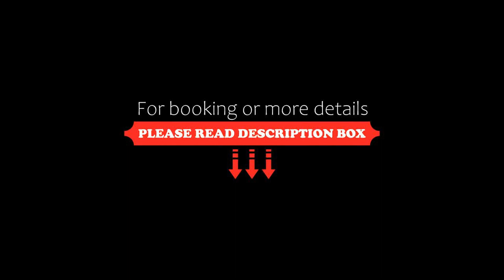Slaviero Blumenau, Blumenau, Brazil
About Property:
You're eligible for a Genius discount at Slaviero Blumenau! To save at this property, all you have to do is sign in.
Centrally located in Blumenau, Slaviero Blumenau offers practical accommodation with free WiFi. With a 24-hour reception.
The rooms feature air conditioning and heating, a seating area, a cable TV, telephone and private bathroom.
The breakfast offers a variety of tropical items. Guests can order room service in the accommodation or at ...
Property Type: Hotel
Address: Rua 7 de Setembro, 640, Blumenau, CEP 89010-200, Brazil
Searching For
1. Slaviero Blumenau - Blumenau - Brazil
2. Slaviero Blumenau - Blumenau - Brazil Address
3. Slaviero Blumenau - Blumenau - Brazil Rooms
4. Slaviero Blumenau - Blumenau - Brazil Amenities
5. Slaviero Blumenau - Blumenau - Brazil Offers and Deals
Audio Credit:
Track Title: Subway Dreams
Artist: Dan Henig